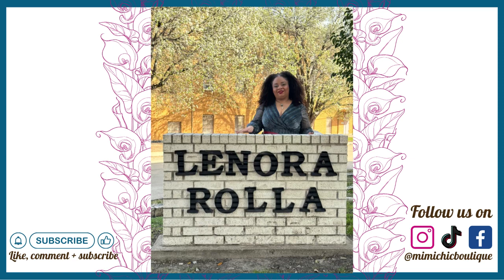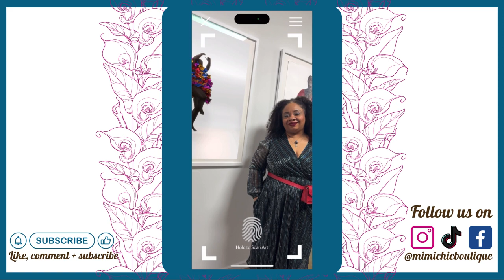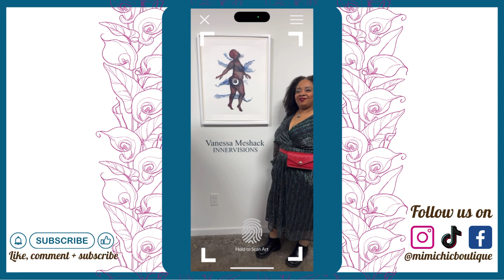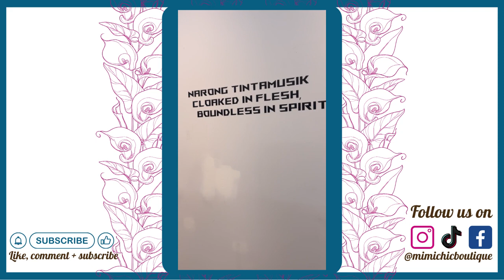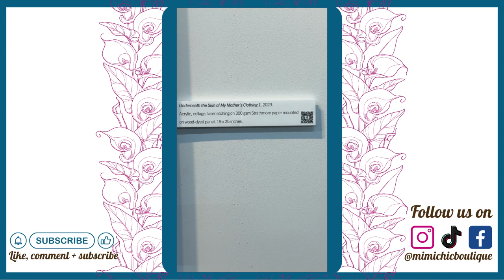ART HOPPIN’ ep.4| Vanessa Meshack exhibit at P.O.P.| Antonio Lechuga + Narong at Daisha Board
Art Hoppin’ Ep. 4 |  I’m invited to speak on a panel at the Lenora Rolla Heritage Museum.
Visits to Dallas galleries PENCIL ON PAPER + DAISHA BOARD
3.2.2024